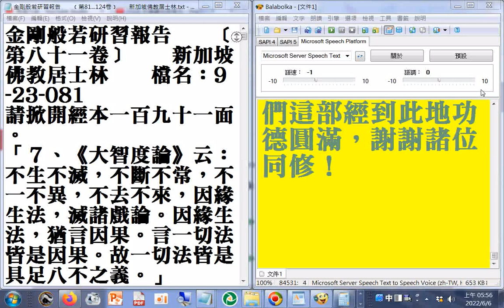有聲書 金剛般若研習報告﹝第124卷b﹞+瀏覽﹝第81卷a﹞ 新加坡佛教居士林#淨空法師弘法文字資料（使用電腦報讀程式#Balabolka逐字唸，部分破音字讀音有誤請見諒，般若讀音是ㄅㄛㄖㄜˇ202